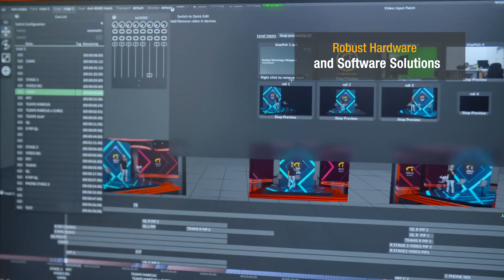Studio 61 Promo Video